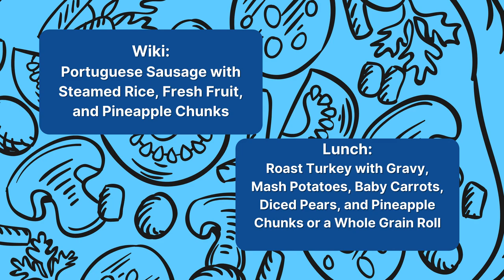02/04/2022 KVIKS News Bulletin